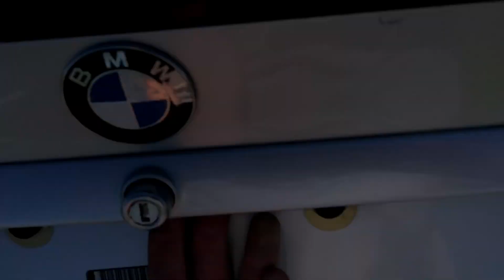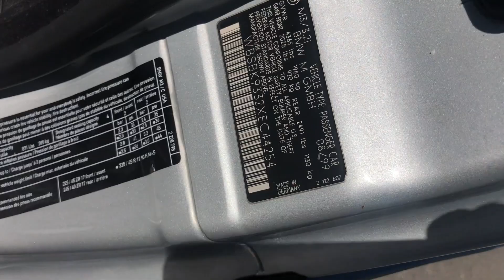1999 BMW M3